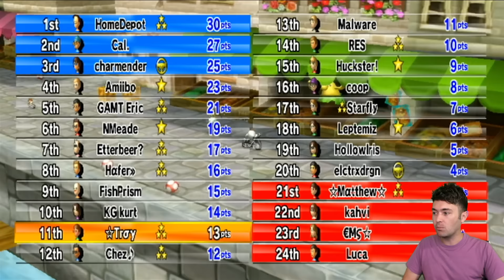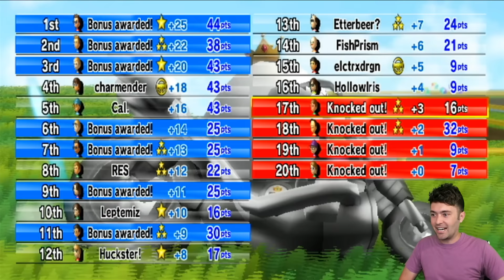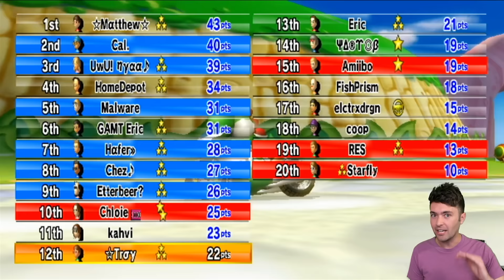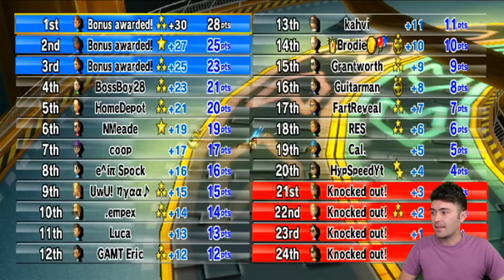24-PLAYER Mario Kart 200cc KNOCKOUT [DAY 8]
Day 8 of the Mario Kart Wii 24-Player 200cc KNOCKOUT Tournament series!!

24-Player and 200cc were created by MrBean35000vr and this tournament is using CTGP Revolution played on console.

TWD98 Links!